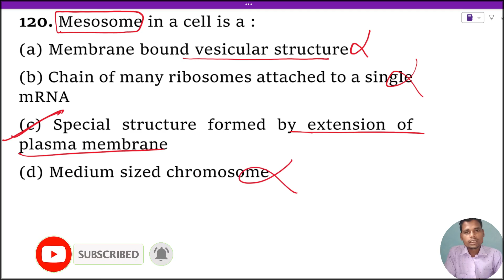Mesosome in a cell is a : (1) Membrane bound vesicular structure (2) Chain of many ribosomes attach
Mesosome in a cell is a : (1) Membrane bound vesicular structure (2) Chain of many ribosomes attached to a single mRNA (3) Special structure formed by extension of plasma membrane (4) Medium sized chromosome